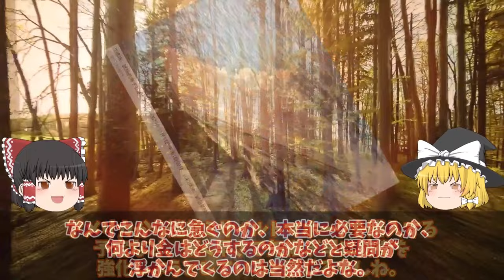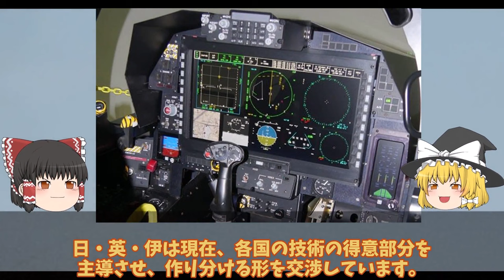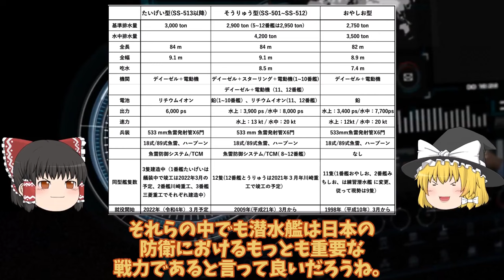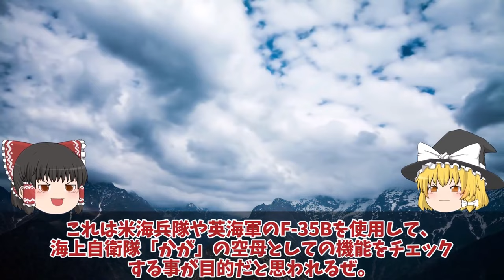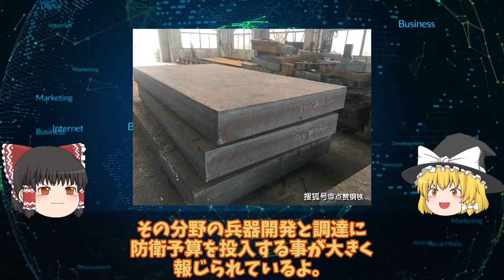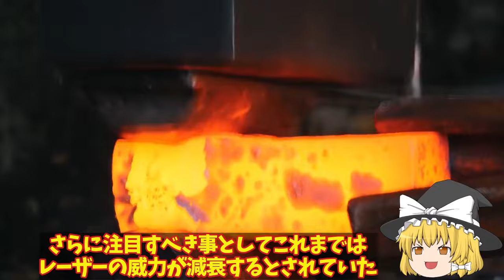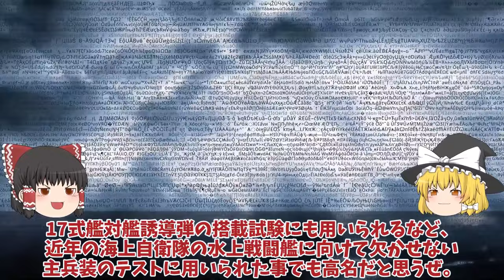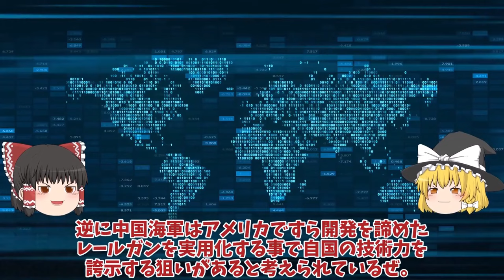【ゆっくり解説・軍事News】陸海空自最強 防衛省ついに本気で馬毛島基地計画加速イメージ図公開で総額1兆円超え！いずも・かが係留可能で米空母【スペシャル・特集】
陸海空自最強 防衛省ついに本気で馬毛島基地計画加速イメージ図公開で総額1兆円超え！いずも・かが係留可能で米空母【スペシャル・特集】

1防衛省ついに本気で馬毛島基地計画加速イメージ図公開で総額1兆円超え！いずも・かが係留可能で米空母常時待機？

2三菱IHIついに本気でF3戦闘機開発サウジ参加でX2心神量産決定した！日英伊では日本主導にやっぱり変更？

3自潜水艦ついに潜航深度バレるか！特殊鋼材NS110と89式超魚雷で900m？三菱川重建造最強潜水艦の静粛性に国連ビビる

4海自護衛艦かがに異例の自体2024年F35B認証へ米試験航海か！艦首四角魔改造で艦載数10機か？

5海自潜水艦ついに潜航深度バレるか！特殊鋼材NS110と89式超魚雷で900m？三菱川重建造最強潜水艦の静粛性に国連ビビる

6英国レオナルド社高出力長距離レーザーでドローン撃墜脅威の50kwの出力！1照射あたりたったの1900円か？

7防衛省ついに電磁砲完成量産体制複数枚の鉄板撃ち抜く日本レールガン！極超音速キラーに国連震える？